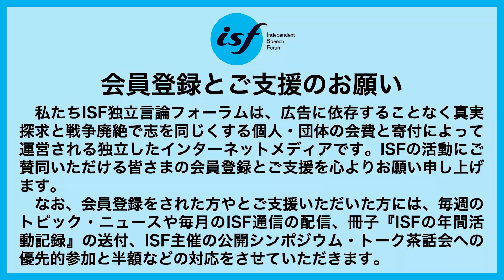第211回通常国会を総括する。・前半（平野貞夫・元参議院議員、木村朗ISF（独立言論フォーラム）編集長）